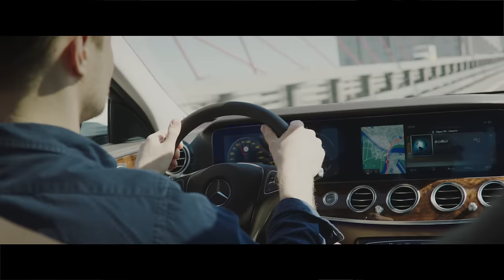Sati Kazanova - Happiness Hey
Director and Editor: Brothers Missyury
Cameraman: Nikita Kuzmenko
Music and Lyrics: Ciechanowski E.
Arrangement: Alex Davia Pro

Partners